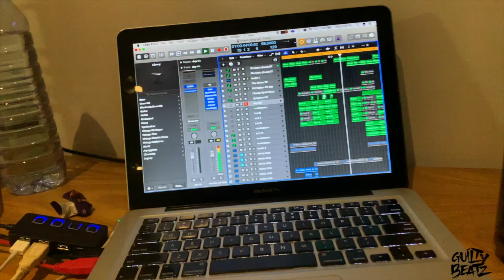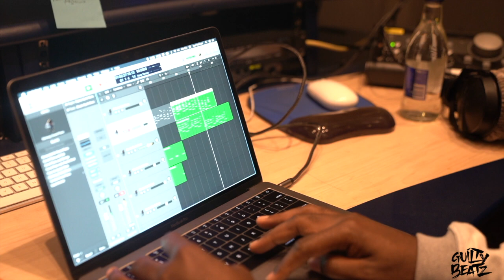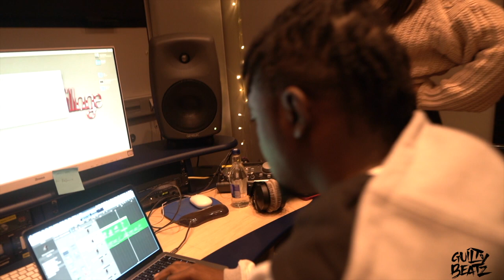GuiltyBeatz feat. J.Derobie 'My Vibe' (Sauce & Transition)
GuiltyBeatz shares behind the scenes creation of 'My Vibe' featuring award-winning artist, from Ghana, J.Derobie.

'My Vibe' is the second track of off GuiltyBeatz debut EP 'Different'